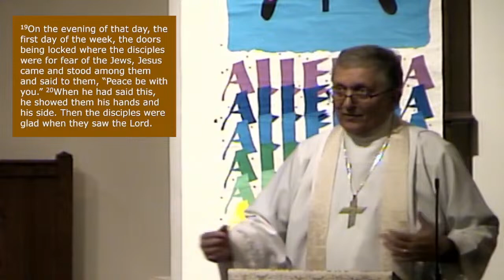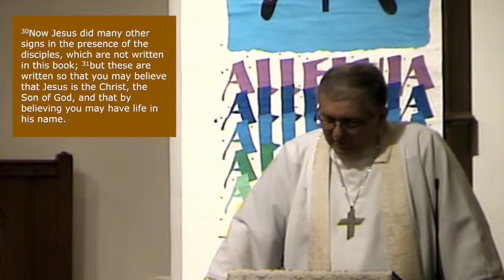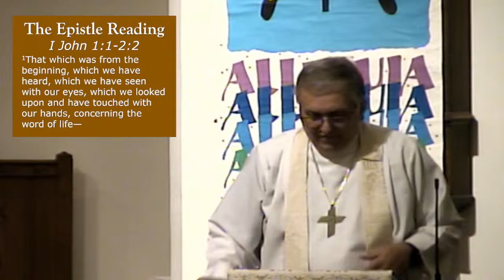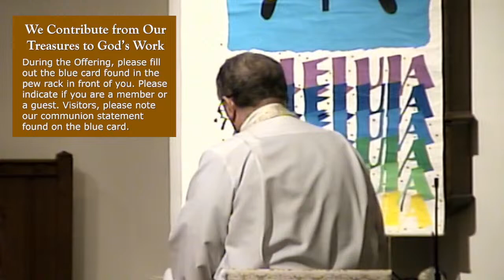Second Sunday in Easter - April 6, 2024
Saturday Evening Worship Service

Acknowledgments
Unless otherwise noted, all hymn text and music is public domain.

Author, composer, and copyright information Used by permission. CCLI License #2414320

“Alleluia, Alleluia! Hearts to Heaven” Text (sts. 1, 3): Public domain Text: admin. Hope Publishing Co. Used by permission: LSB Hymn License .NET, number 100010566.

CCLI CHURCH STREAMING & PODCAST LICENSE # CSPL036201